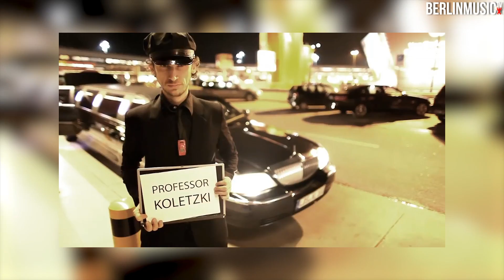"Oliver Koletzki presents Stil vor Talent 100" bei BERLINMUSIC.TV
Stil vor Talent im Portrait:
Oliver Koletzki presents Stil vor Talent 100
Oliver Koletzki Interview Labelgeschichte, Label-Alltag, neues Album
Björn Störig Interview Labelarbeit
Niko Schwind Interview über Oliver Koletzki
Spaziergang mit Oliver Koletzki über den grünen Mittelstreifen der Warschauer Straße

Oliver Koletzki feat. Fran - Echoes
Oliver Koletzki feat. Bosse - Karambolage
Oliver Koletzki feat. Jake The Rapper - 50 Ways to love your Liver
Oliver Koletzki feat. Björn Störig - Join that Spin
Oliver Koletzki - The Devil In Me feat. Jan Blomquist